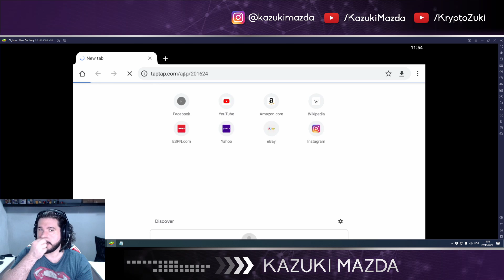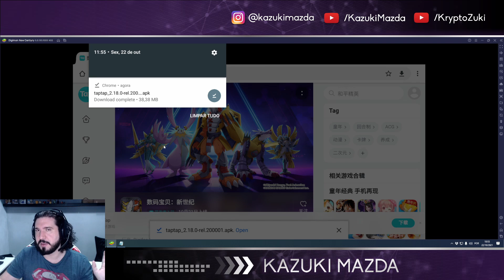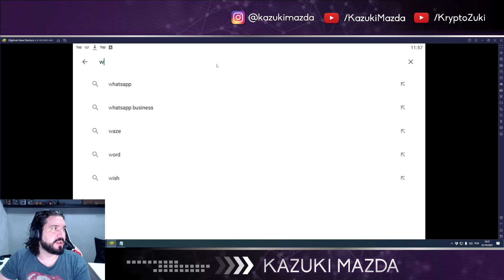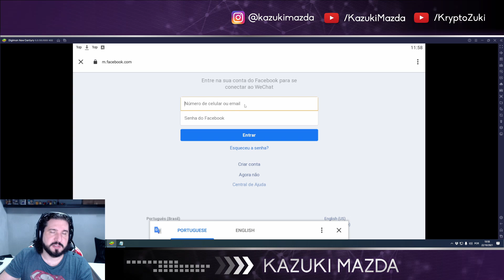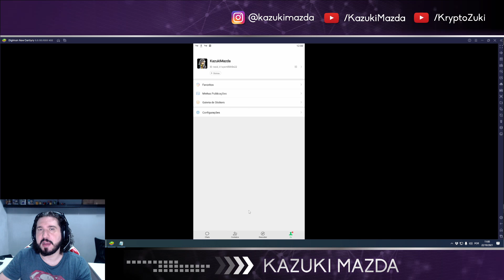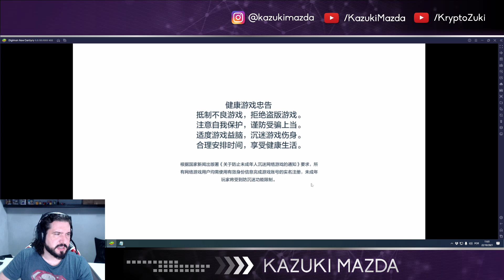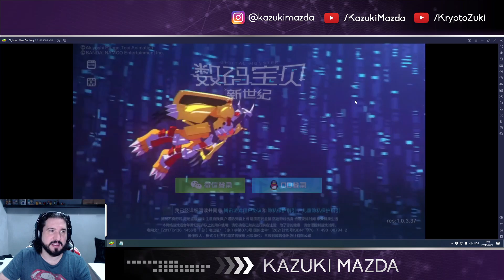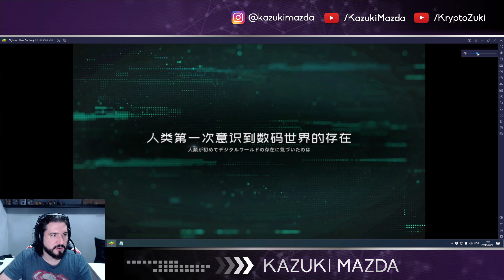DIGIMON NEW CENTURY! COMO BAIXAR E JOGAR A VERSÃO CHINESA!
📱 Emulador de Android par ao PC!